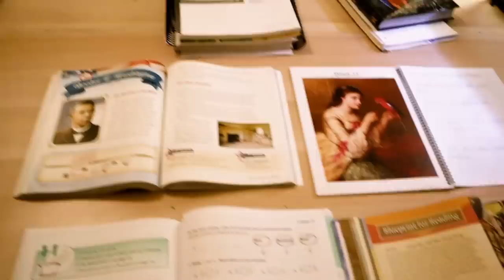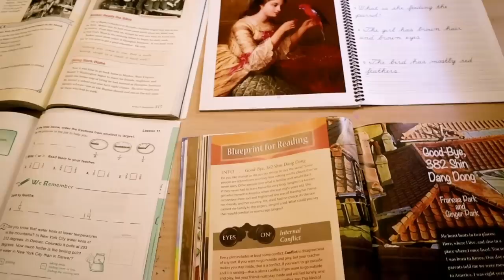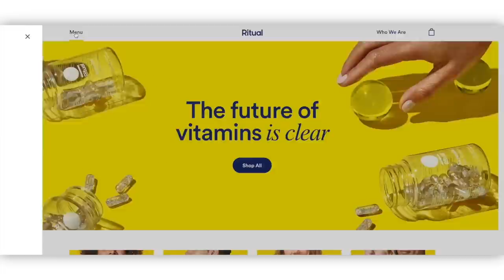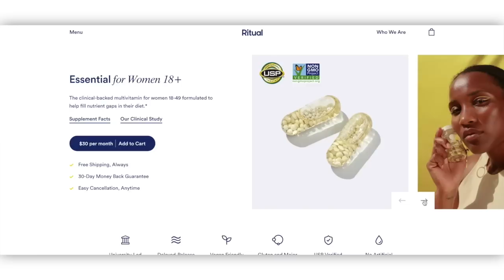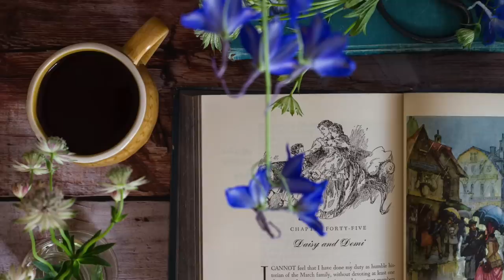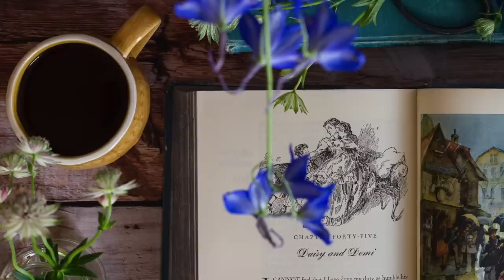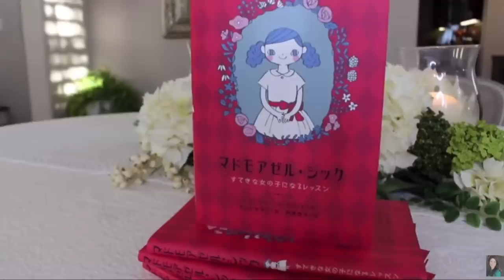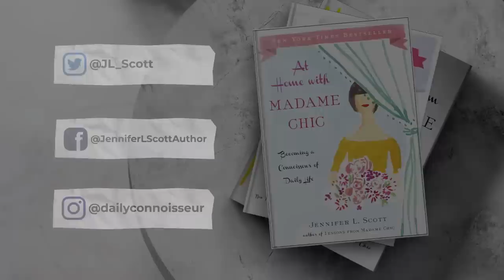10 Atomic Habits That Set Me Up For Success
I'm sharing ten life-changing habits I have cultivated that have set me up for success. These are atomic habits as described in James Clear's bestselling book: Atomic Habits. The habits I discuss today are the good habits that have contributed to success in my life.

Atomic Habits by James Clear
Audible (audiobooks) on Amazon
Apron from Inspired by Nikki
Thursday Boots Captain boot

⚜️ Time Stamps
0:00 Introduction
1:47 Wake up early
2:36 Prepare homeschool the night before
3:55 Ritual sponsorship
5:39 Meal planning
7:14 Ordering groceries
8:46 Intermittent fasting
10:03 Listen to audiobooks while cleaning
11:21 Reading living books to my children
13:01 Planning with a planner
14:17 Writing every day
16:07 My bad habit
16:53 Conclusion